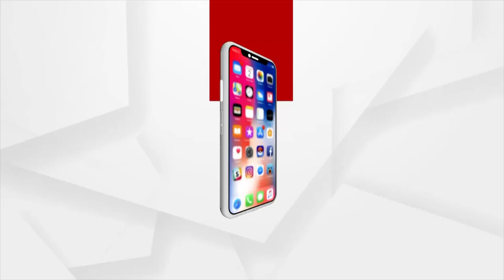ବସ୍ତିବାସିନ୍ଦାଙ୍କୁ ନେଇ କରାଯାଉଛି ଜାଗା ସମ୍ପର୍କ କାର୍ଯ୍ୟକ୍ରମ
ବସ୍ତିବାସିନ୍ଦାଙ୍କୁ ନେଇ କରାଯାଉଛି ଜାଗା ସମ୍ପର୍କ କାର୍ଯ୍ୟକ୍ରମ । ଏଥିସହ କରାଯାଉଛି କୋଭିଡ ଗାଇଡଲାଇନ ଉଲ୍ଲଘଂନ । ଏଭଳି ଚିତ୍ର ଦେଖିବାକୁ ମିଳିଛି ଭୁବନେଶ୍ୱର ୨୯ ନମ୍ବର ୱାର୍ଡରେ